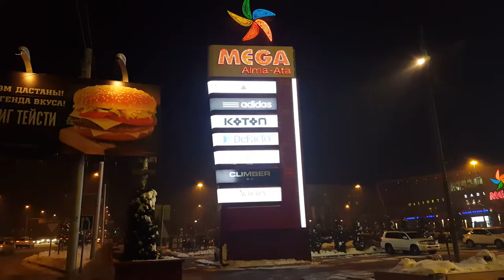Ночной Мега Центр зимой. Алматы, Розыбакиева - 1 Minute Story NS